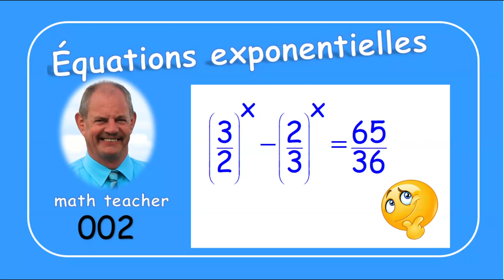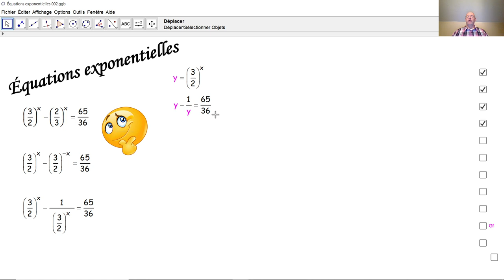Équations exponentielles 002